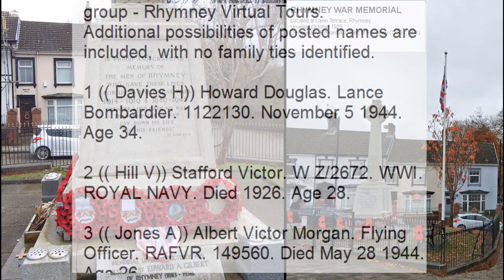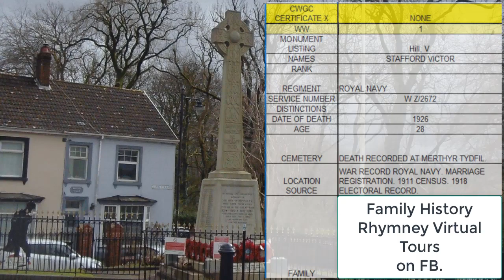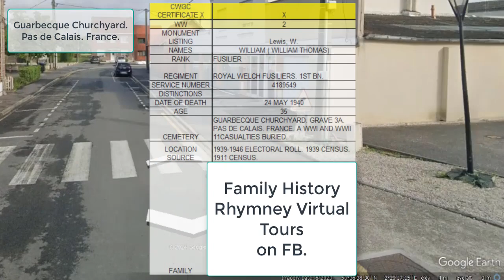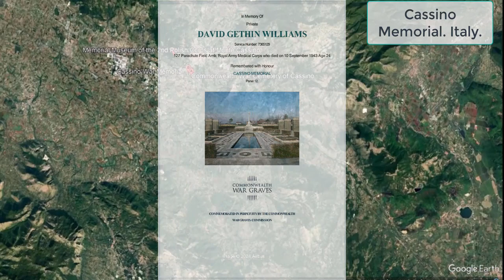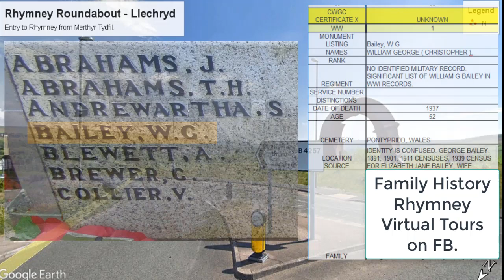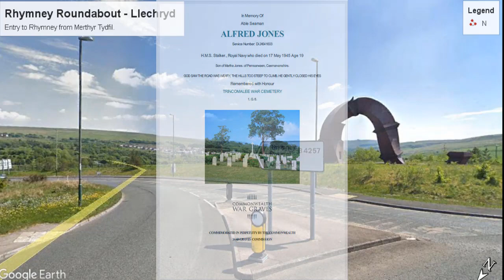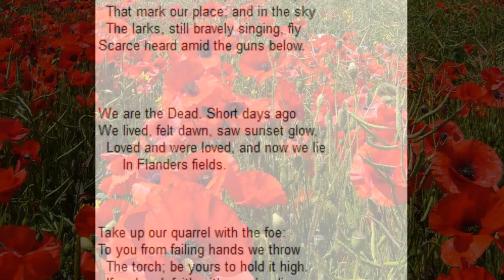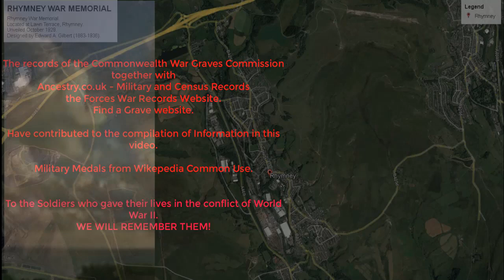Rhymney War Memorial WWII Vid 4YT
This video 4 in the series of Rhymney Virtual Tours - Rhymney War Memorial WWII. We detail the profiles of those war heroes who died in Rhymney, Wales, during WWII, individuals not previously identified in videos 1,2, or 3. There have been challenges, and we apologize for errors and omissions. WE have added CWGC certificates for other War Heroes who gave their lives in defence of their families and country. Detailed family connections may be found on the FB group for Rhymney Virtual Tours. Once again we show the local of the Commonwealth War Grave Commission cemeteries where our soldiers are buried, or commemorated.